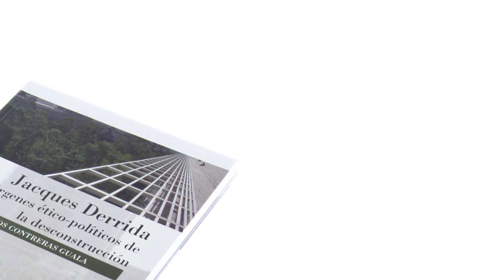Publicaciones: JACQUES DERRIDA. MARGENES ETICO-POLITICOS DE LA DECONSTRUCCION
Muchos autores coinciden al afirmar que una de las improntas de la segunda mitad del siglo XX habrá sido el ocaso o la muerte de los grandes sistemas metafísicos. Junto a esto se da la percepción de cierto resurgir del nihilismo, del escepticismo y cierta despreocupación por el ámbito ético y político. Frente a estos problemas y a estas interpretaciones, el objetivo que se pretende en este escrito es, por una parte, plantear que el problema de lo político y lo ético en la obra de Jacques Derrida está presente y, por otra parte, postular que, en efecto, si hay implicancias y complicaciones ético-político-jurídicas en los escritos derrideanos, éstas no se configurarían como un giro, sino que se trataría más bien de una no discontinuidad, de la prosecución de un pensamiento comprometido en las aporías de lo ético-político.

CARLOS CONTRERAS GUALA
EDITORIAL UNIVERSITARIA, 2011
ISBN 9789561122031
237 págs.